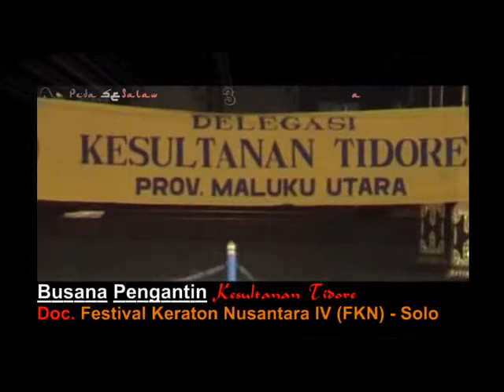Peragaan Busana FKN IV Solo - Kesultanan Tidore